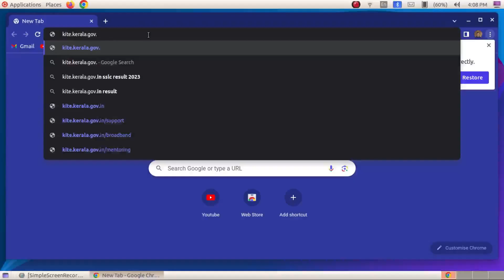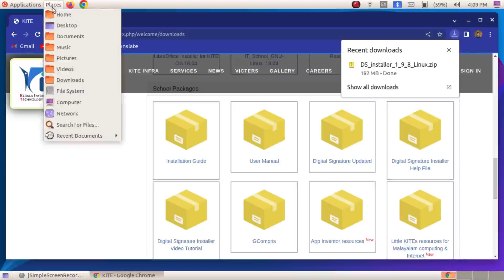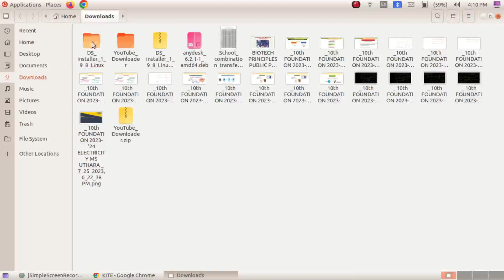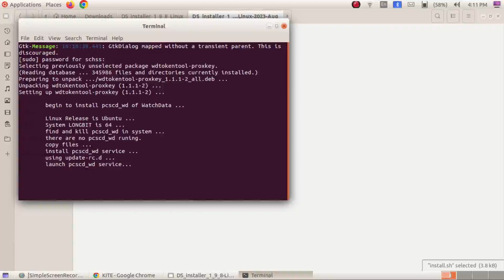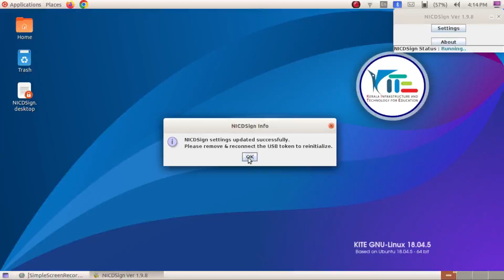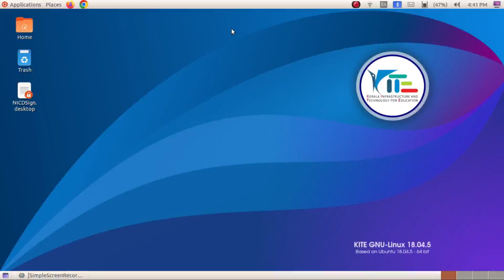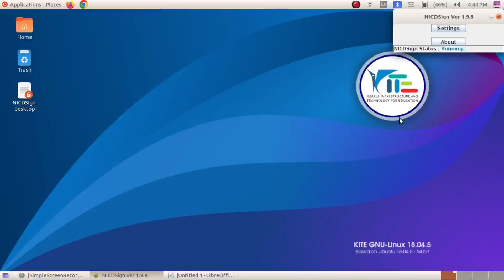Digital Signature Certificate (DSC) Device Install in Ubuntu